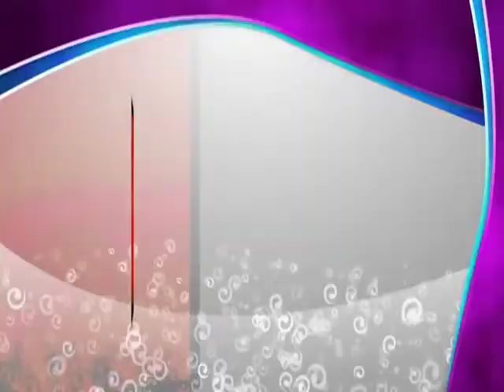Reportaje del día: Después de los cuarenta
¿Es recomendable tener hijos después de los 40?